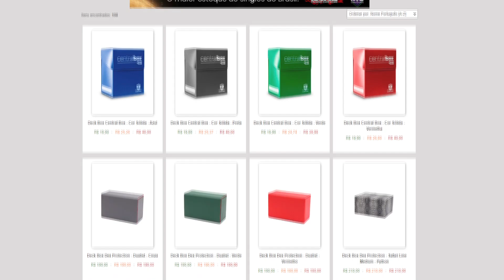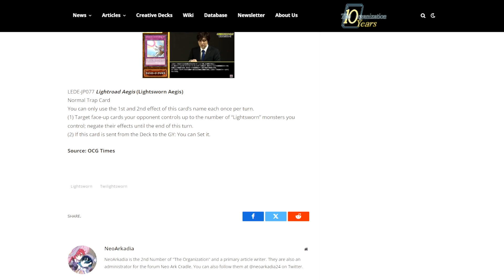O LIGHTSWORN CIRCULAR É MUITO ERRADO!!!! - Lightsworn novo META pós LEDE?